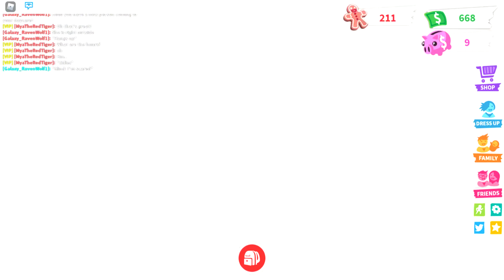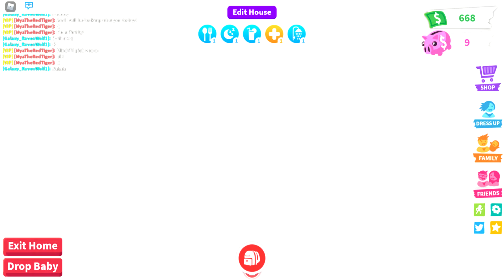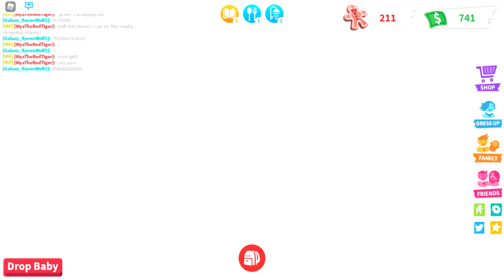Adopt Me, Daycare Roleplay! Starring MyaTheRedTiger & Teddy | Part One | Roblox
This is part one of Daycare Roleplay by me and Teddy! Enjoy! :)